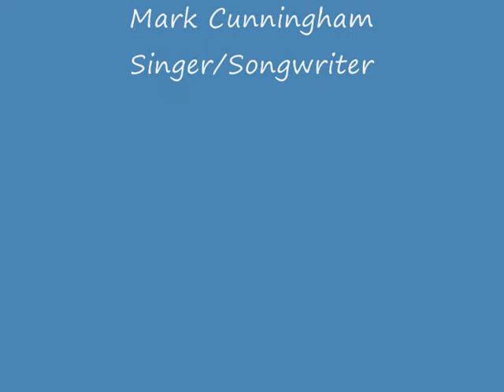Whole lotta Rosie - Mark Cunningham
ACDC cover recorded with The Blackjack Band  during the summer of  2011